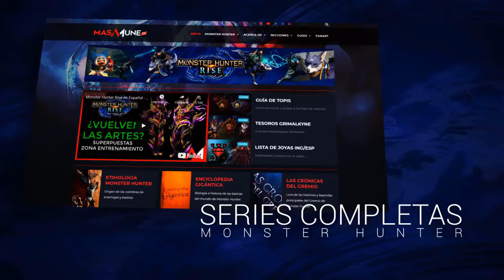Monster Hunter Rise - Set 100% Críticos para armas de Corte e Impacto [No Nargacuga]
Hola compañeros, les comparto el set de 100% de críticos que arme en el directo con la comunidad y que puedes utilizar con cualquier arma con afinidad 0% en el juego, desde duales a martillos. Espero les guste.